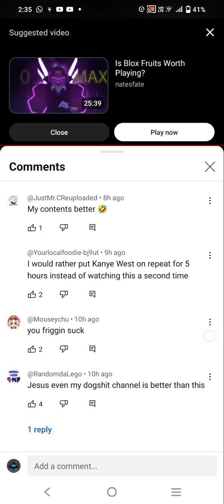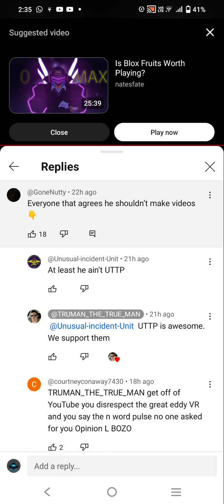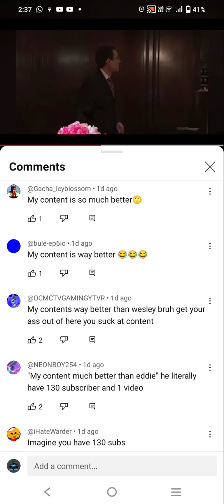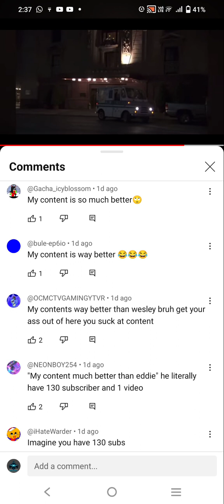This guy sucks.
for context this guys been going around commenting he makes better content than some big YouTube's out there and he has one video with the N word. I doubt this will do anything but I'm just raising awareness. If you see this guys video dislike it for me.